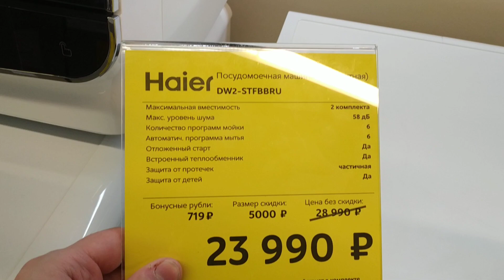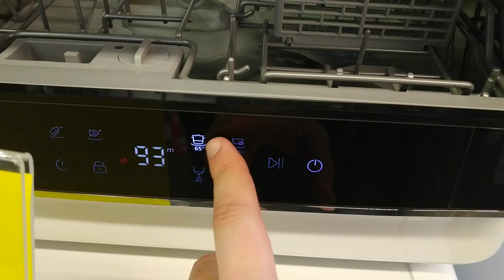Посудомоечная машина Haier DW2-STFBBRU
Автоматическая установка жесткости воды нет
Вес 17 кг
Дополнительная информация гигиена, супер быстрая; автоматическое выключение
Защита от протечек есть
Индикатор наличия соли / ополаскивателя нет / нет
Использование средств 3 в 1 есть
Особенности рабочей камеры внутренняя поверхность из нерж. стали
Размеры (ШхГхВ) 48x39x48 см
Таймер отсрочки запуска есть, от 1 до 12 часов
Цвет чёрный
ОБЩИЕ ХАРАКТЕРИСТИКИ
Вместимость 2 комплекта
Дисплей есть
Защита от детей есть
Класс сушки A
Тип компактная
Тип управления электронное
Установка отдельно стоящая
ПРОГРАММЫ И РЕЖИМЫ МОЙКИ
Количество программ 4
Количество температурных режимов 3
Режим половинной загрузки нет
Специальные программы "деликатная" программа для мытья хрупкой посуды
Стандартные программы мойки обычная программа для повседневного мытья, интенсивная программа для сильнозагрязненной посуды, экспресс-программа (быстрый цикл)
Сушка посуды турбосушка
ТЕХНИЧЕСКИЕ ХАРАКТЕРИСТИКИ
Время мойки при обычной программе 78 мин
Максимальная потребляемая мощность 600 Вт
Расход воды 13 л
Уровень шума при работе 58 дБ